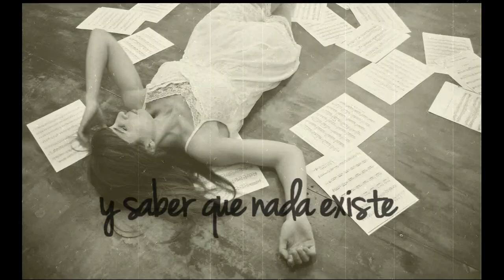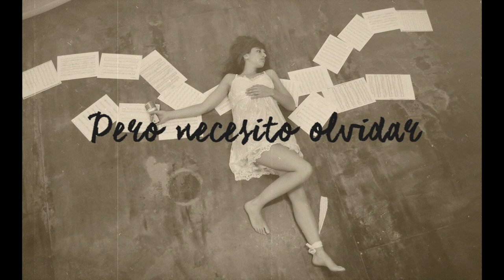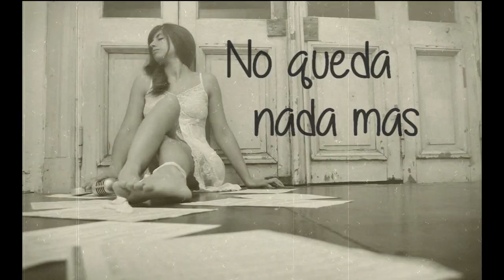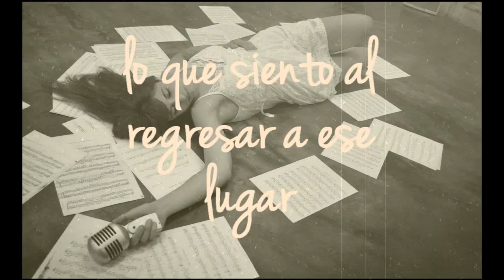MEGU - El lugar equivocado (Video Lyric)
"El lugar equivocado"  (2016)

Música y letra:  Megu Anita (Ana Parussini)
Producción: Viento (Guido Rosano)
Mezcla: Hernan Daniel Vallejo
Masterización: Mariano Alvarez Cedro en estudio Entre Telones.

Con la colaboración de:
Agustin Alecha - bateria
Hernan Daniel Vallejo - bajo y guitarra eléctrica
Guido Rosano - piano y sintetizadores

Edición de video: Ana Parussini (Megu)
Fotografía: Esteban Arias